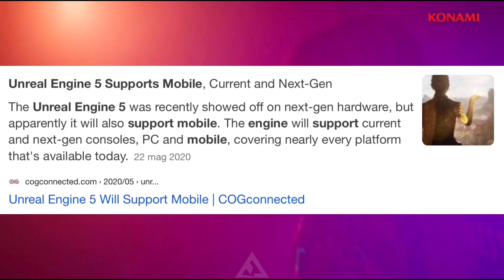PES 2022 Mobile: A New Era for Mobile? | UE5 Engine iOS/Android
Will Unreal Engine 5 coming in 2021, change the mobile games physics & graphics starting from PES 2022 and Fortnite, we will know that in the next year!
Hello guys, I’m Ferst!
I'm a Dev, Graphics designer and the Founder of Minecraft Force Community
Hope you like my channel content!